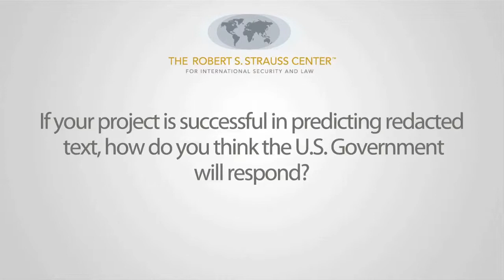A Conversation with Matthew Connelly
Dr. Matthew Connelly of Columbia University discusses his Declassification Engine project.